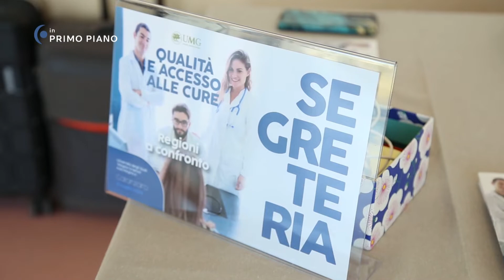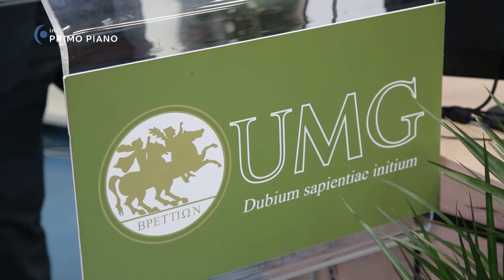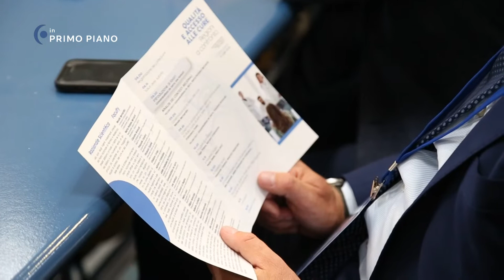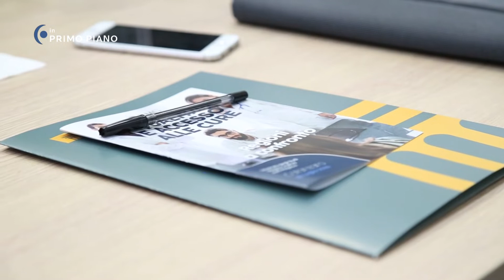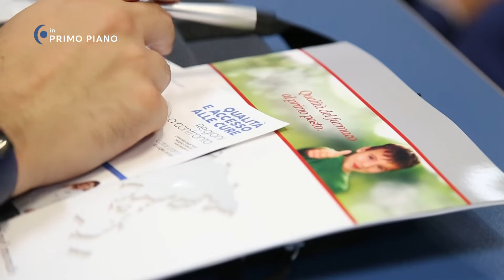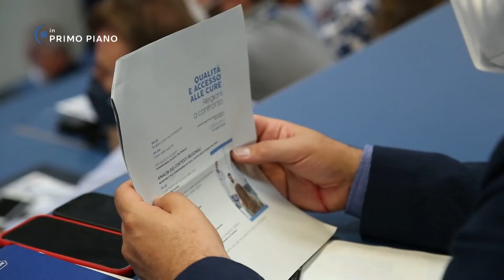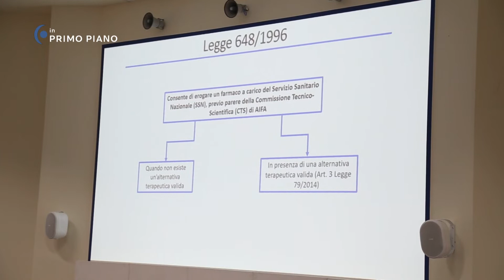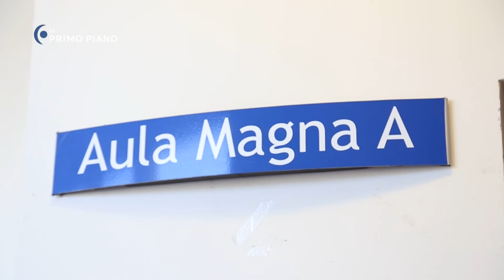IN PRIMO PIANO SPECIALE Qualità e accesso alle cure. Regioni a confronto.